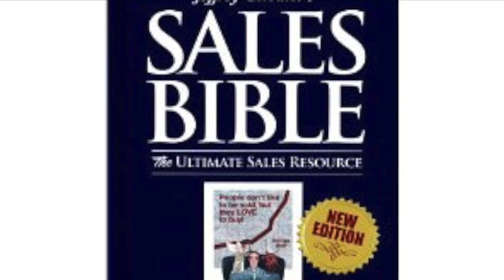ASL 10 Commandments of Sales Success- written by Jeffrey Gitomer's book is called Sales Bible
10 Commandments of Sales Success- written by Jeffrey Gitomer's book is called Sales Bible - this Vlog is about how to be a good saleperson to the customers or to anyone as a good relationship with your team and people around the world.